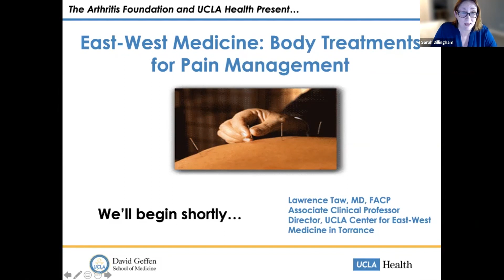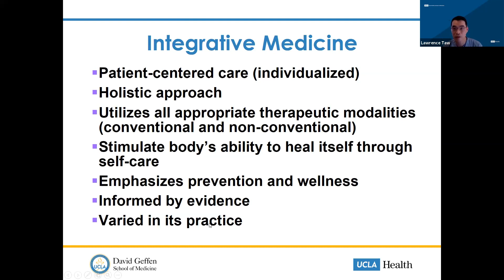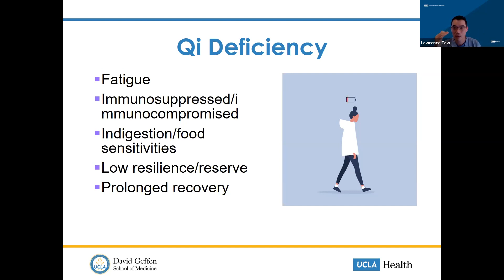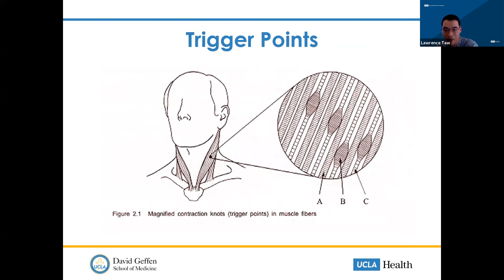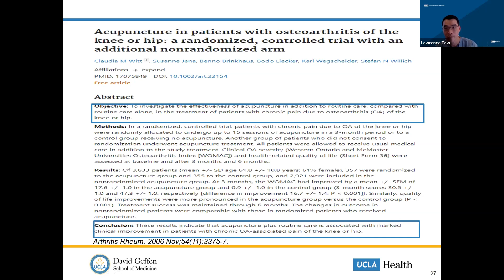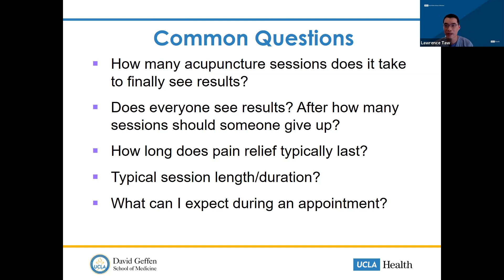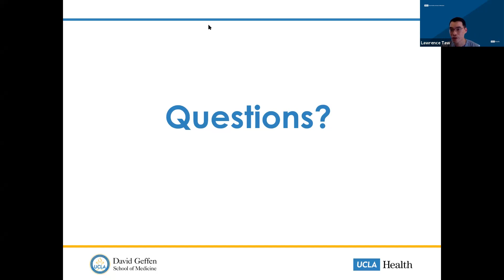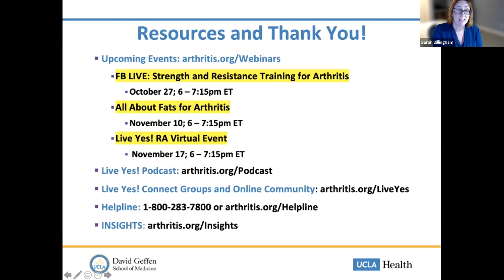East-West Medicine: Body Treatments for Pain Management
Learn key features of integrative and Chinese medicine and how to merge them into your healthcare routine to help manage joint pain. Also, learn the importance of keeping soft tissue around the joints healthy and how acupuncture and acupressure can help alleviate joint symptoms.

Moderator:
Sarah Dillingham

Experts:
Lawrence B Taw, MD
Director of UCLA Center for East-West Medicine at Torrance